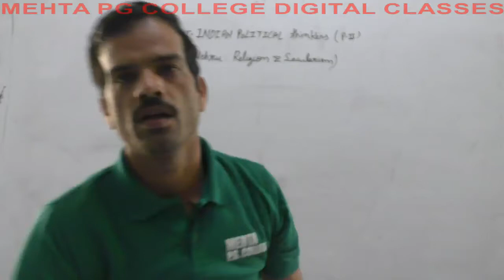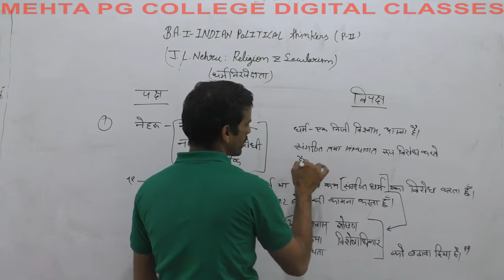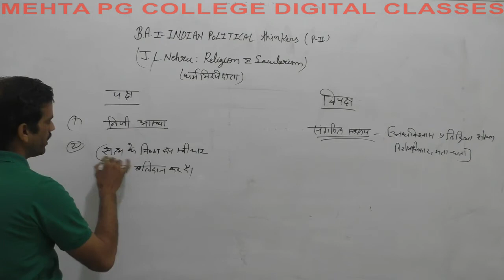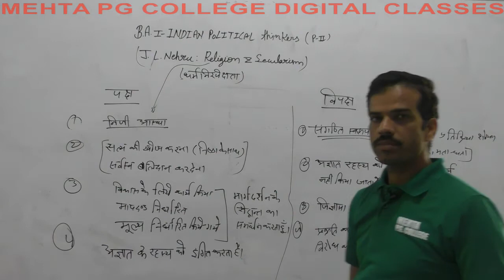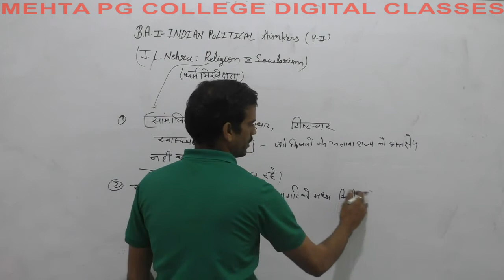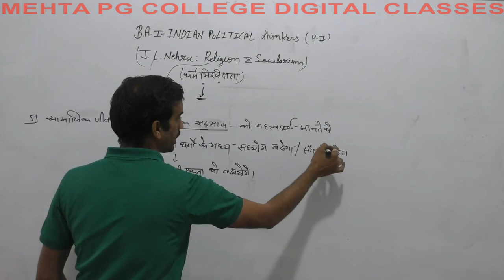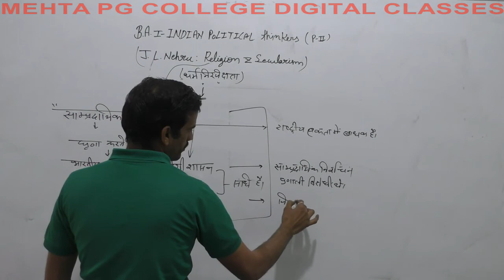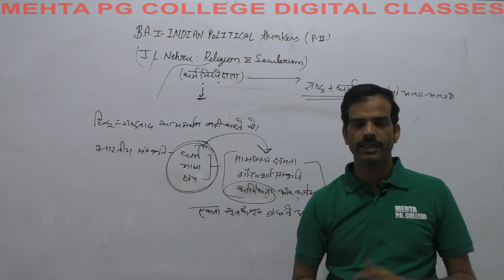B A I POLITICAL SCIENCE RELIGIOUS SECULARISM